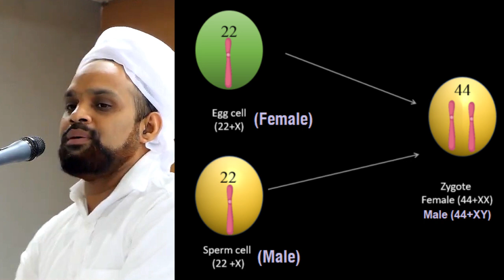പുരുഷൻ , സ്ത്രീ, ഇന്റർസെക്സ് - ഇതല്ലാത്ത ഒന്നുമില്ല | Shuaibul Haithami